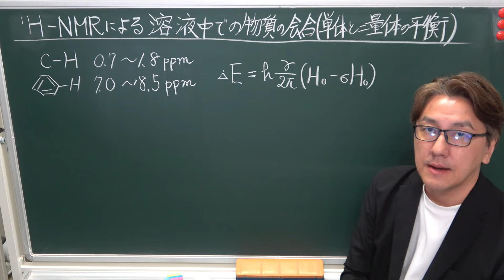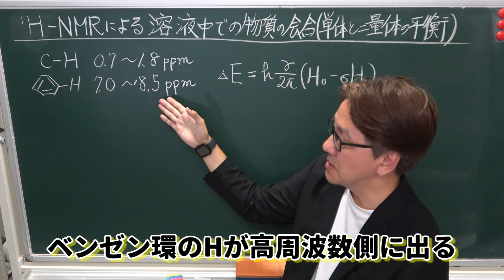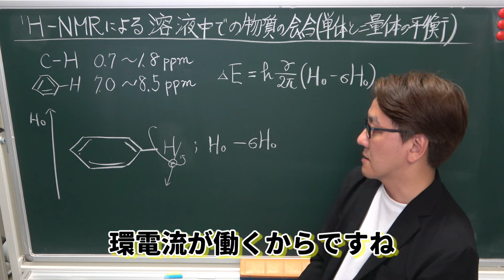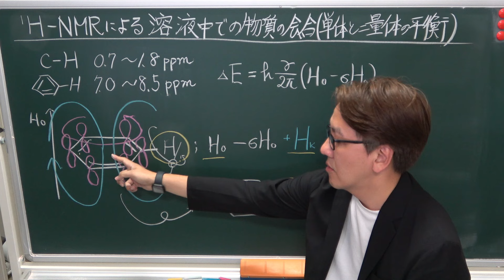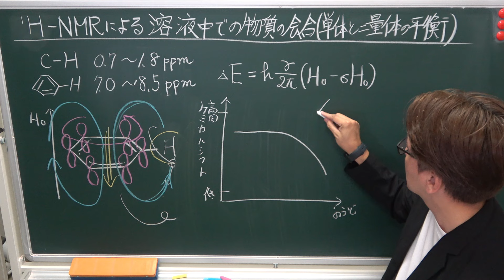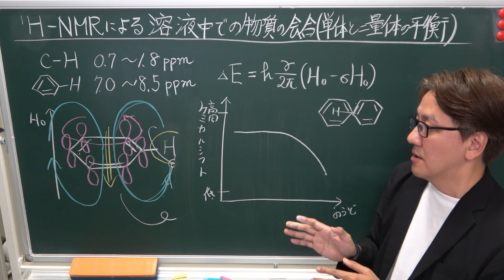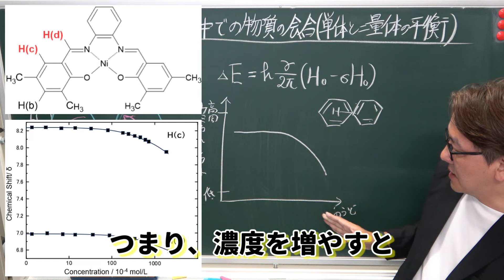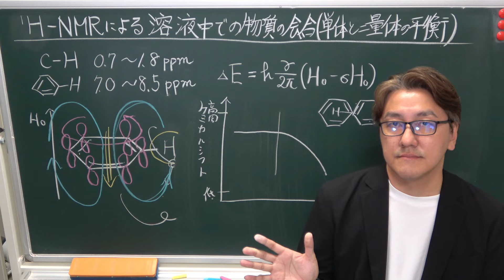NMRで調べる溶液中の会合状態(単体と二量体)【機器分析/分析化学 10-5 】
00:00　ご挨拶と環電流の復習
04:15　単体と二量体のNMRによる見分け方
07:31　学術論文による具体例

▼NMRシリーズはコチラ

機器分析 分析化学の オンデマンド授業 を公開します。
この動画が面白かったら「グッドボタン！」をよろしくお願いします。
機器分析が面白くなり，研究室に配属後 にも参考 になればと思います。

【機器分析　(毎週　公開)】
No.6-5　置換基効果と溶媒効果による化学シフトと金属錯体の吸収スペクトル
No.6-6 フランクコンドンの原理を踏まえた吸光と蛍光のスペクトルの高波長シフト

「とものらぼ」の授業・実験チャンネルでは，
①　大学の講義：物理化学・電気化学・機器分析・無機化学
②　実験：家庭で出来る実験，高校・中学対策の実験
の動画をアップしていきます。

■友野研究室のホームページはこちらから

■友野研究室の授業ページはこちらから　(授業が探しやすい！)

■参考URL
Basic Course of Thermo-Fluid Analysis 08

■本動画に関連するおススメYoTube動画
分子拡散(平均二乗変位)

■参考資料
若手研究者のための機器分析ラボガイド

機器分析 (エキスパート応用化学テキストシリーズ)

すぐ身につく分析化学・機器分析の実務-基礎、前処理、手法選択、記録作成を現場目線で解説

入門機器分析化学

入門機器分析化学【演習】

よくわかる薬学機器分析

Principles of Instrumental Analysis

Undergraduate Instrumental Analysis

分析化学〈2〉 (実用に役立つテキスト)